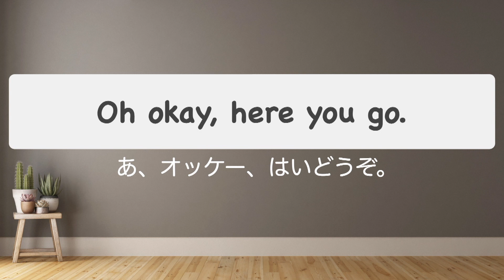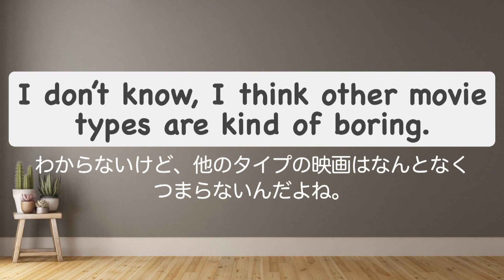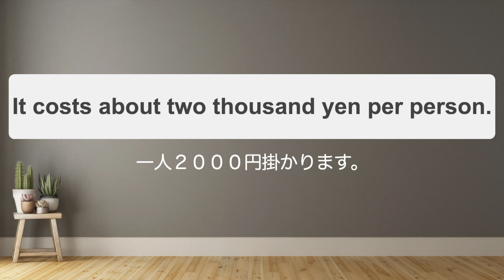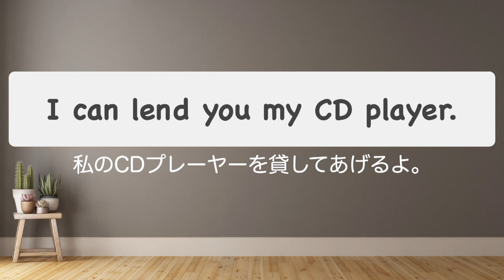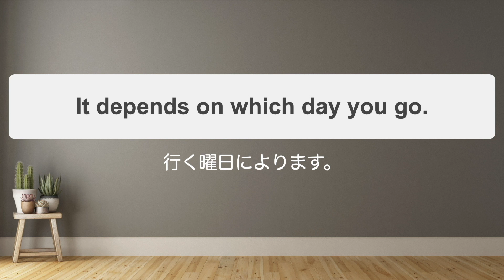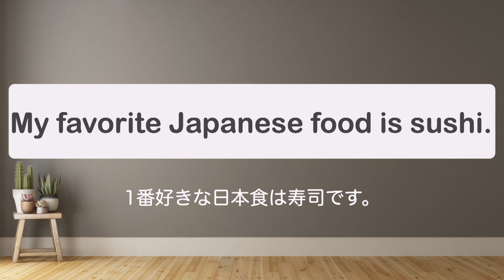【5分だけでも上達する】日常英語をランダムに聞き取る練習（４回音声2022年版 第８弾）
耳だけを頼りにどれだけ理解できるかチャレンジしてください。

英語音声：Neil カナダ人
英語音声：Rashad アメリカ人
英語音声：AI　女性音声　Joanna
英語音声：AI　男性音声　Matthew

『1000単語・フレーズ集』（電子書籍版）